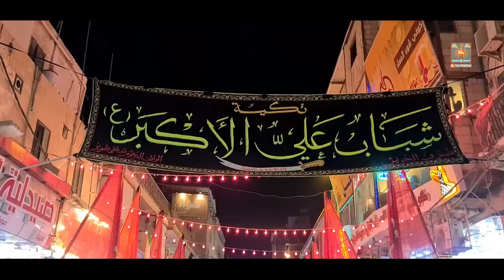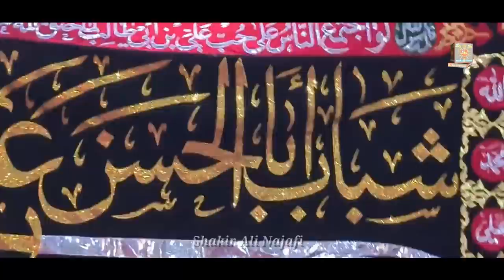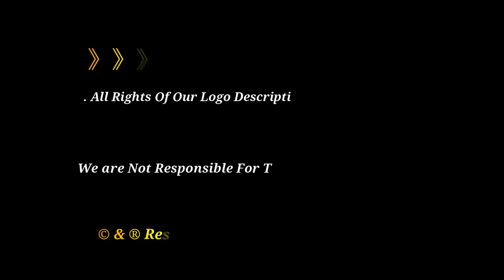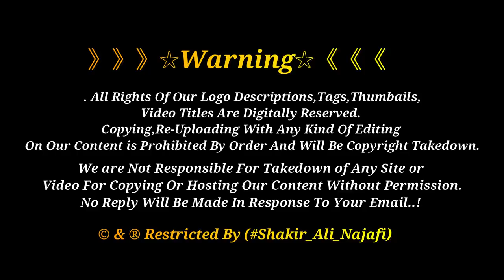Harram E Imam Ali Pe Julus Kase Aty | Muharram ul Harram 2020 | Najaf Ashraf Iraq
Hazrat Imam Ali As K Rozy Pe Muharram Ul Harram 1442 Ka Julus..
Pursa Moula Hussain as ka Moula Imam ALi As Ko ...

》》》》》》☆Warning☆《《《《《《